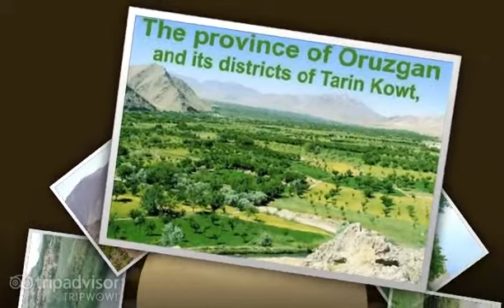oruzgan khass. photos clip by Bonyad ahmadi !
axhai Qashang didani oruzgan zeba & ba song hazaragi taher khavari